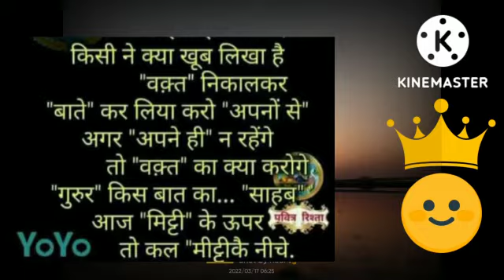My first motivation Vedio... 😊😊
My first motivation Vedio plz sport me to all friends
Mai gao ka ladka hu Dosto mujhe Jada kuchh Abhi nhi ata h par mai dhire Dhire sikh luga. Problems to Sabke pass h kuchh mere pass bhi h jo mai bta nhi skta hu
Mujhe ap 🤝sabhi ka pyar😍 chahiye taki Mai bhi kuchh kar saku 🙏
OR apne family 👪 ko kuchh saport kr saku uske liy apki pyar chahiye plz mujhe saport kre plz plz

Mai isi tarah apke liy Vedio bnata rahuga... Mera bhi motivation  banay rakhiy ga

Tq dosto 🙏🙏🙏😊😊😊